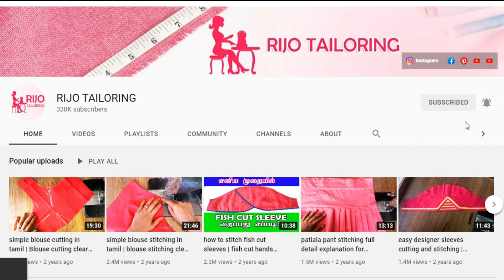Tailors Motivation 💪💪💪/Time Management ideas for beginners/ முயற்சி செய்தால் முடியாதது எதுவும் இல்லை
முயற்சி செய்தால் முடியாதது எதுவும் இல்லை. Tailors Motivation 💪💪💪/Time Management ideas for beginners

- Has Joint 500 Members
👉Take a photo of your sewing practice and please send the photos to my Instagram or FaceBook 👍
👉A special prize will be awarded to those who complete the entire full class properly.🤩